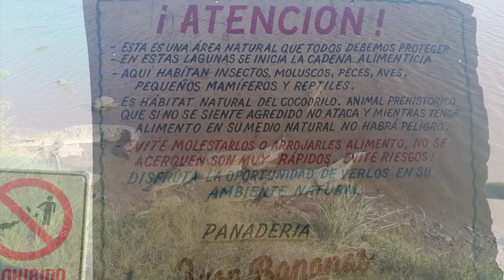Mirador de Cocodrilos 🐊 San Blas, Nayarit